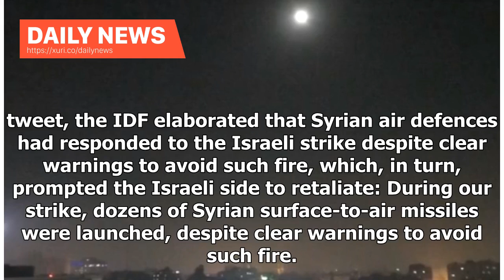Daily News - Israeli Defence Forces Release VIDEO of Strike on Syrian Air Defences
Middle East09:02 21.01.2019(updated 09:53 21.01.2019) Get short URLA newly-released video shows the second Israeli attack on Syria in two days. According to the Israeli military, the strikes were carried out to prevent Iranian entrenchment in Syria. The Israel Defence Forces (IDF) claimed on Twitter that they hit Iranian targets in Syria during a missile attack on Monday. According to the Israeli military, the operation was carried out against elite units of the Iranian Revolutionary Guards — th...